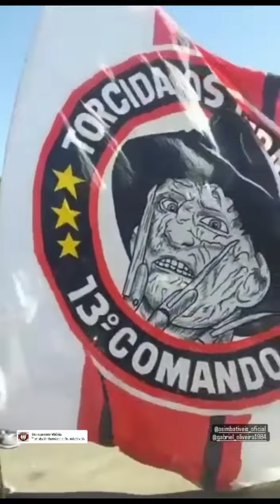ESTREIA DO BANDEIRÃO DA TORCIDA OS IMBATÍVEIS - VITÓRIA 1 X 0 FIGUEIRENSE 18 - 09 - 2022